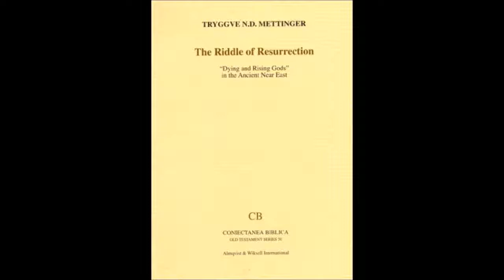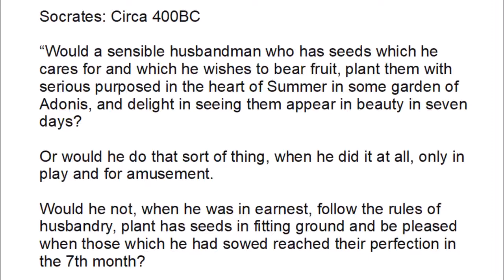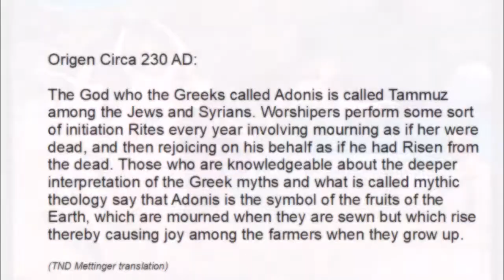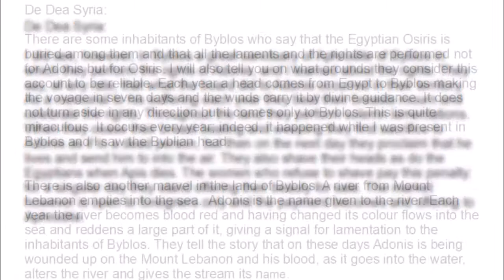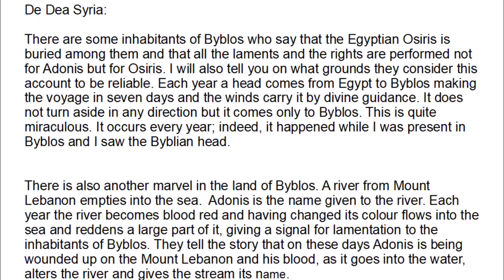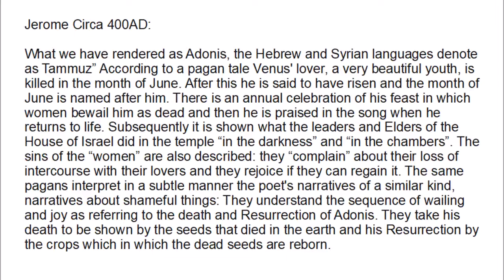Adonis Argument from precedent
A look at the ancient god Adonis, one of the dying and rising gods of the argument from precedent.